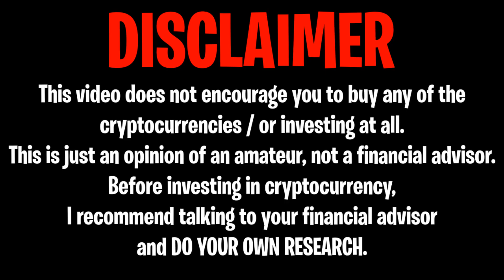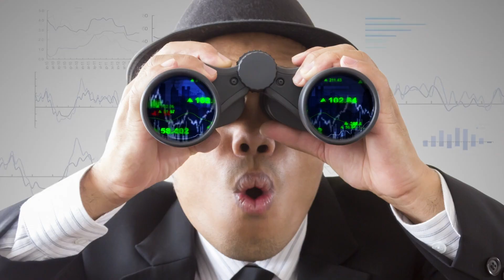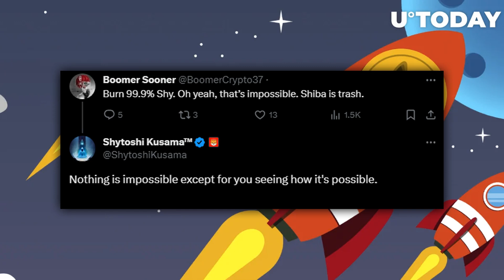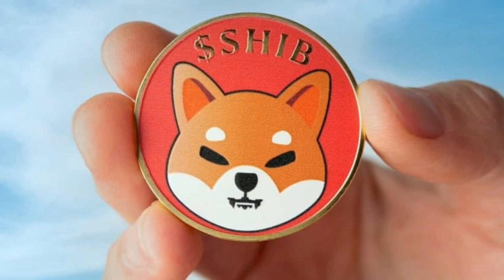SHYTOSHI TO DELETE ALL ZEROS SHIBA INU THIS WEEK! - SHIBA INU COIN NEWS TODAY